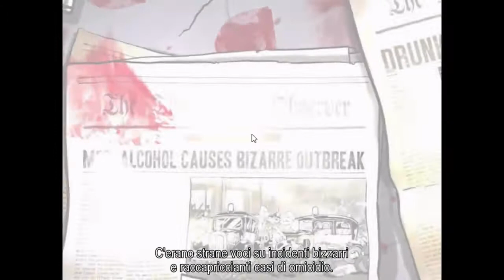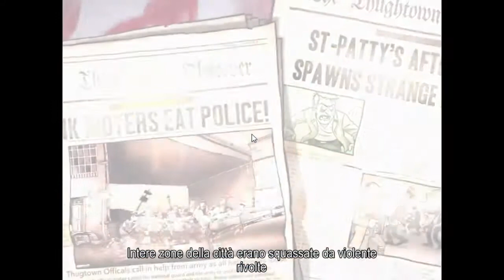Una città molto strana (#1) - Guns, Gore & Cannoli